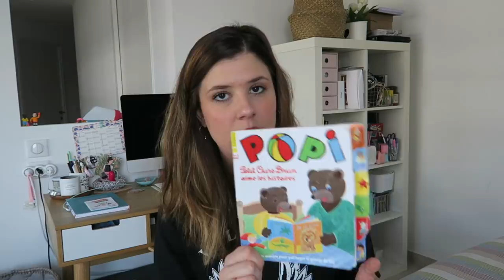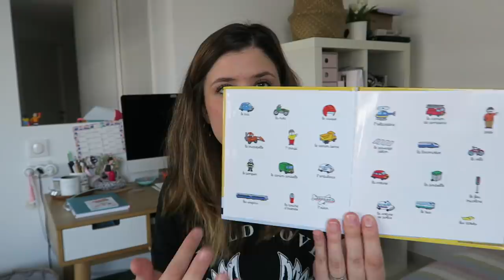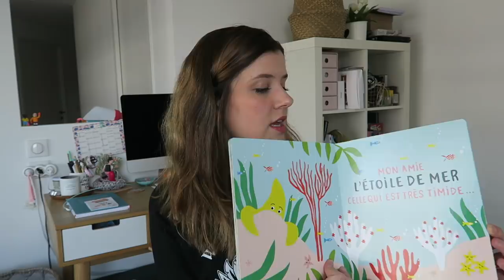Accessoires de puériculture : mes tops & flops #5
Vidéo réalisée en collaboration avec A-Derma

Produits mentionnés :

→ -20% sur le site Twistshake avec le code LEBLOGDENEROLI
– Set de vaisselle en silicone, Beaba*
– Livres à 2 voix Tchoupi*
– Livres « Mes amis de la mer »*
– Lire « Au bain petit lapin »*
– Livre « Au lit petit lapin »*
– Livre « Sèche tes larmes petit lapin »*
– Kit de pâte à modeler Play Doh*
– Jeu couleurs & formes Nathan*
– Jeu Colorino*

Je porte :

– le mascara Paradise Extatic waterproof de L’Oréal*